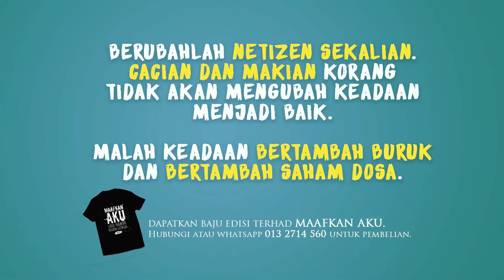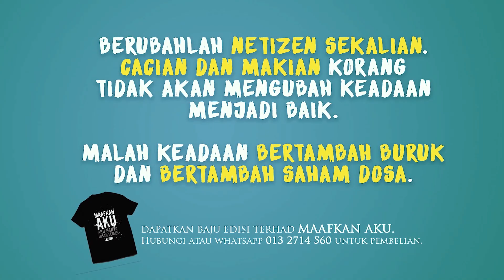CYBERBULLY BE LIKE.. - TV Dakwah